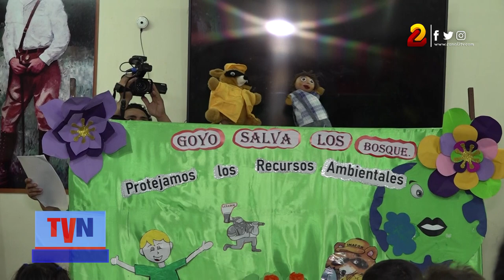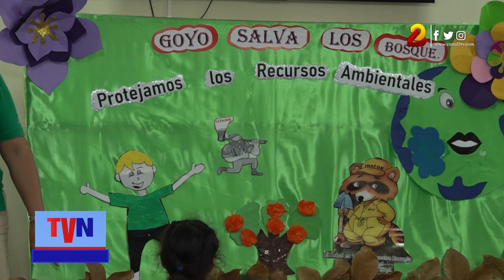Inafor fomenta educación ambiental mediante teatro infantil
El cambio climático nos afecta a todos, por ello este fin de semana,  un grupo de niños capitalinos disfrutaron de una obra de  teatro infantil, sobre la protección del medio ambiente.